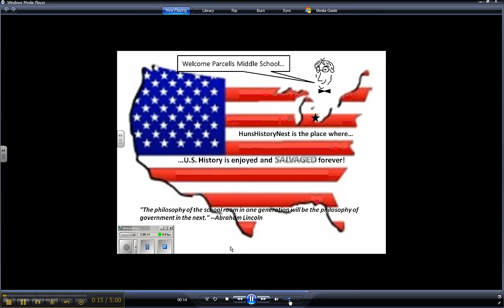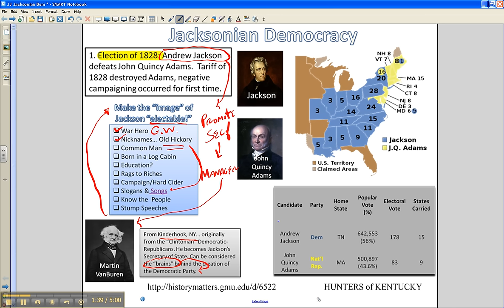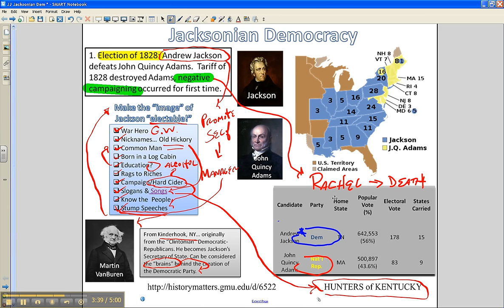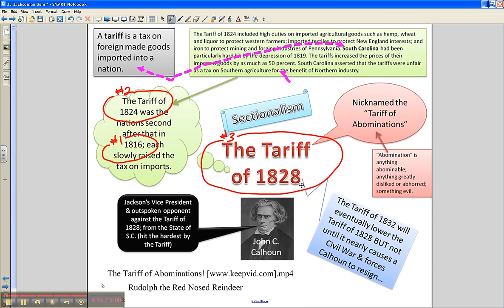Jacksonian Democracy Part 1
The FIRST of three podcasts on the Presidency of Andrew Jackson. Covers the Election of 1828 and Tariff of 1828 (Abominations).